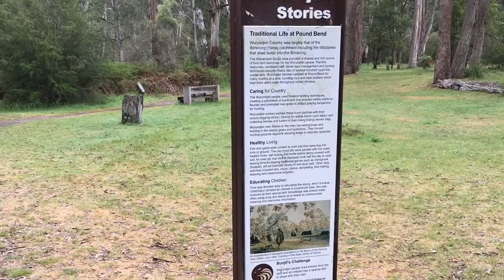Pound Bend Reserve (and the friendly ducks) at Warrandyte State Park, Victoria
Sometimes we forget that we have the most beautiful places to visit so close to home. We had a friend visit from Perth and he has been to Melbourne many times over the years but had never been to Warrandyte.

We often go for walks along the river at Warrandyte and love it.

We had gone out for lunch to Olivignia the day before followed by a couple of drinks at the Warrandyte Hotel and a meander along the Yarra River in Warrandyte.

Thinking of something to do the next day we remembered that Pound Bend is a pretty spectacular place go and a great place to take interstate or overseas visitors. It was an overcast day and a bit damp however it turned out to be wonderful place to go and walk around and take in the beautiful surroundings.

Pound Bend Reserve is located in the Warrandyte State Park, Victoria. Australia